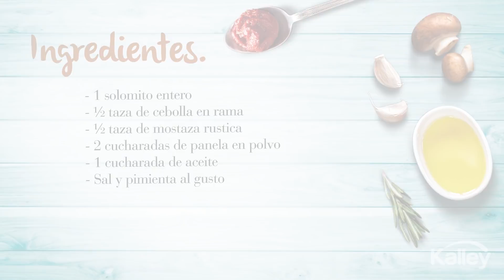¿Cómo preparar un Roastbeef?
INGREDIENTES
- 1 solomito entero
- ½ taza de cebolla en rama
- ½ taza de mostaza rustica
- 2 cucharadas de panela en polvo
- 1 cucharada de aceite
- Sal y pimienta al gusto